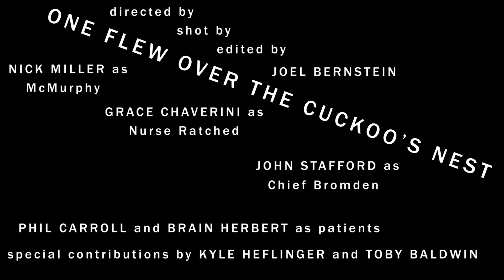One Flew Over the Cuckoo's Nest Trailer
it's been a good ride ladies and gents